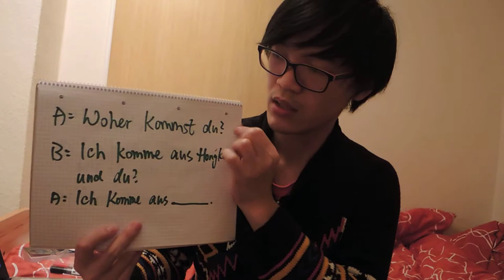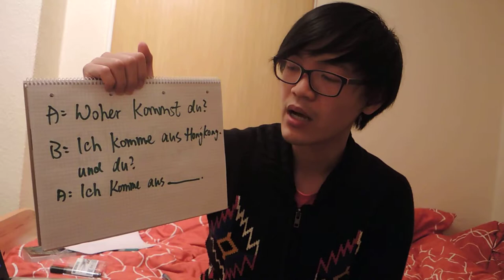第2課 國籍 (Herkunft)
是日重點: 自我介紹

情境 -- 我來自____?

A: Woher kommst du?

B: Ich komme aus Hong Kong. Und du?

A: Ich komme aus ____________.

名堂: Oranch // 香港浸會大學 // 歐洲研究生 (德文系) // 三年級 [ 從事如何有效地發揚「自己」的效究工作 ]

技能: 學德文2年 // 戰鬥力: C1

任務: 用德文教廣東話 & 用廣東話教德文

好好享受!! 你的耐性，是最好的回報!!

事後研究:

1) Facebook : Oranch Naranja Cheung //